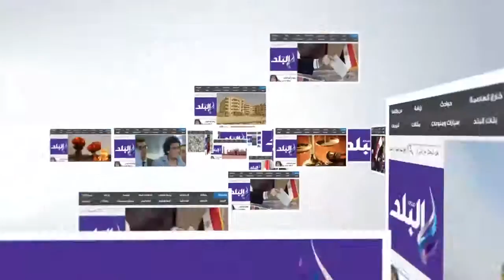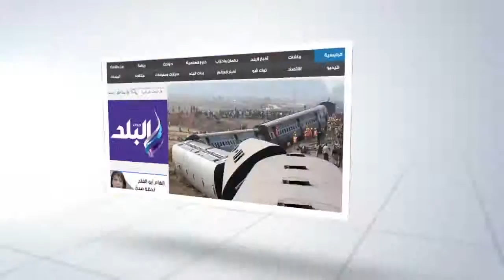صدى البلد | حاملو الماجستير والدكتوراه يعلنون الاعتصام المفتوح أمام الصحفيين